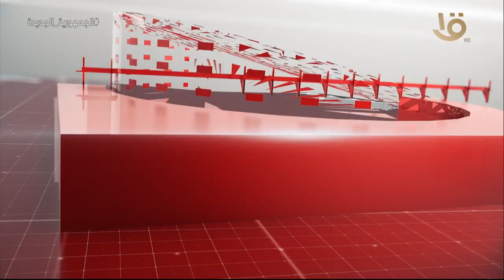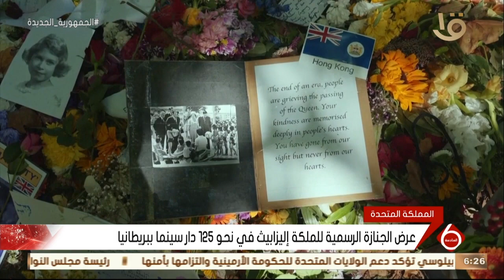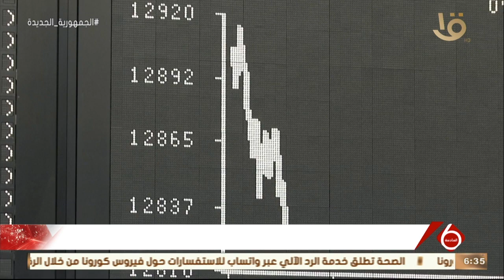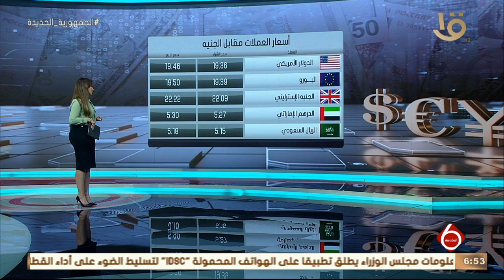نشرة السادسة | أهم الأخبار الساسية والأقتصادية محليا وعالميا ..الحلقة الكاملة 18-9-2022